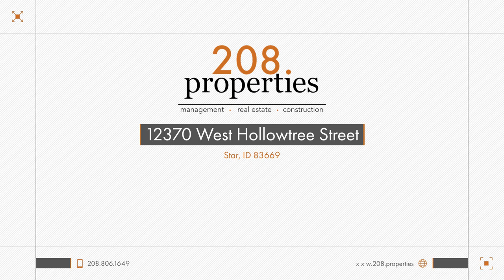Rental Property | 12370 West Hollowtree Street Star, ID 83669 | 208.properties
208.properties - "honesty first, management second"

You will love this delightful 2-story well cared for home on a large corner lot. This 3-bedroom, 3-bathroom home has a 2-car garage—giving you 2,304 sq. ft. of open living space, wood floors throughout the living area, and a modern kitchen with a breakfast bar. Imagine cuddling up to a cozy fireplace with a good book. With two additional living spaces that could serve as an office or play area. Outside is fully fenced, landscaped and includes a large covered back patio for entertaining. All of this situated in a convenient, friendly neighborhood with outstanding schools. Pet friendly with a $500 non-refundable pet deposit. Tenants are responsible for all utilities. Lawn care will be provided by owner. Please visit 208.properties to schedule a showing or submit an application. Information deemed reliable but not guaranteed. Renter to verify all information.

Available 10/10/2020
Deposit $2,300.00
Listing Agent 208.properties
Restrictions This property is not available for tenants with a bankruptcy, a judgment, an eviction, recent felonies against people or property, a housing voucher, an income less than 3.0x rent, more than 2 pets, a move in date too far out, or any unmet property requirements. View more properties managed by 208.properties.